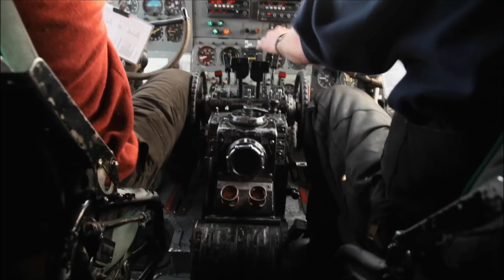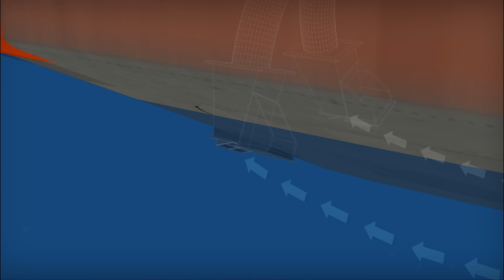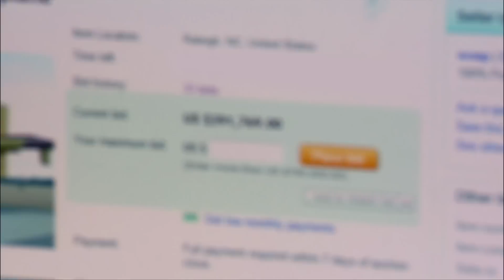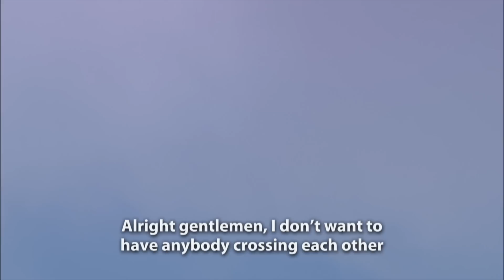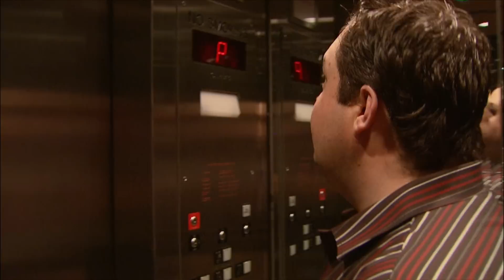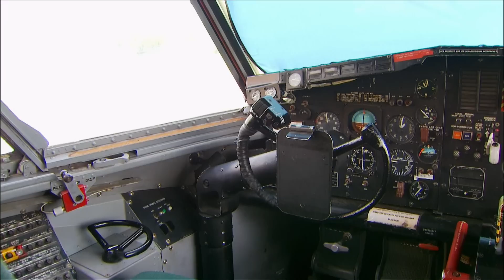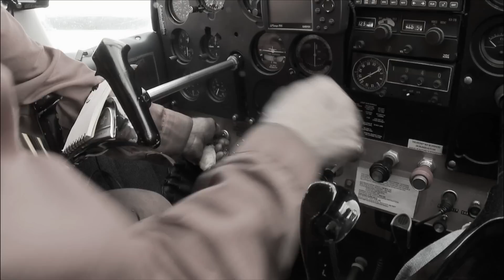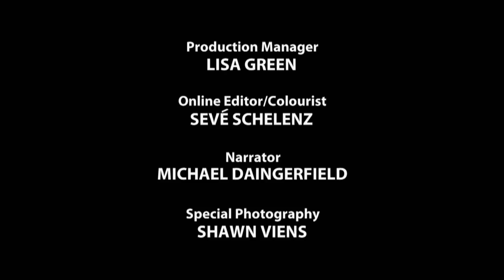Coming Home - Ice Pilots NWT S03E13 - Go Xplorer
Rookie waterbomber pilot Scott gets his first taste of action when Buffalo responds to an emergency callout to fight fires in Alberta. Mikey and Rod think they hit the jackpot when they buy a million dollar firefighting plane on eBay at a bargain price. Joe marks his 50 years of flying by returning to the place he grew up in his historic Norseman. And Arnie shows up in Yellowknife to cheer on daughter Caitlin in a cancer fundraiser.